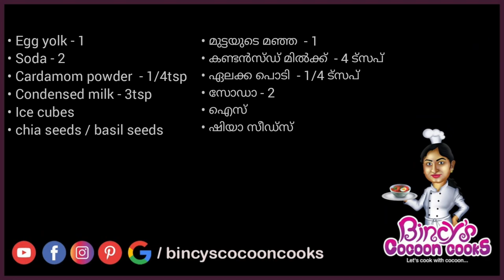Egg soda | മുട്ടക്കൊണ്ട് ഒരു ജ്യൂസ് | vietnamese drink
simple veriety drink with egg and soda
its a traditional drink in Vietnam
tasty drink
its like cooldrink and also like freash juice

tast like badam milk shake
easy to make this drink

simple tasty food recipes in Bincy's Cocoon Cooks
every recipes in our own touch
homemade food recipes